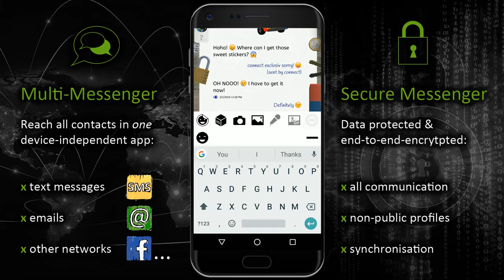connect | trailer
"connect" is a new interface that integrates all digital content in just one app. All media, social networks, games, online shops, (fintech) services, education and messengers will be available in a customizable and expandable "virtual world" that can be enjoyed together with friends in 2D, 3D, VR or AR and on every device - from the smartphone, PC and tablet to the PlayStation and VR glasses.